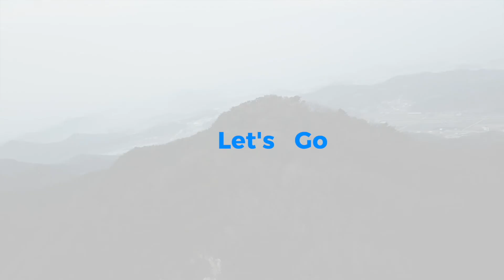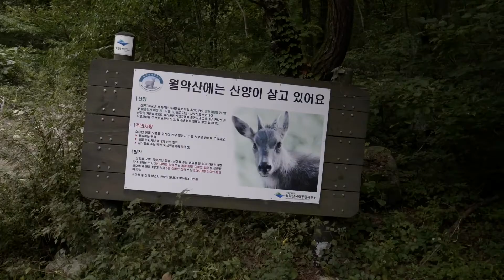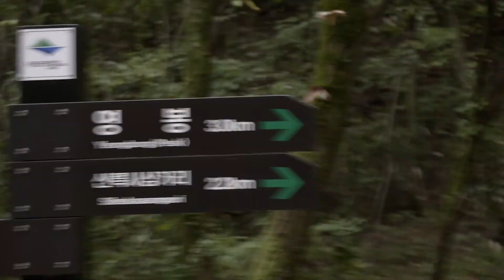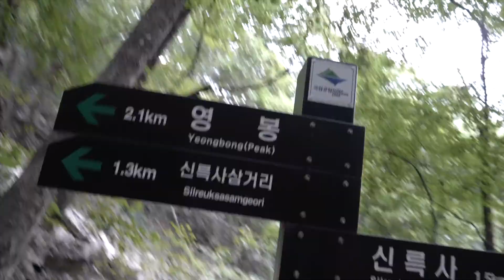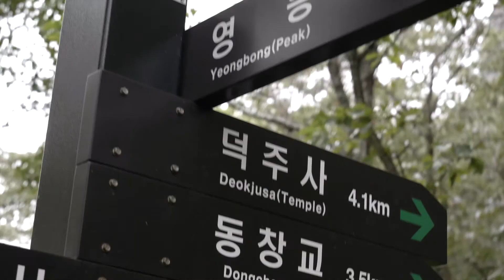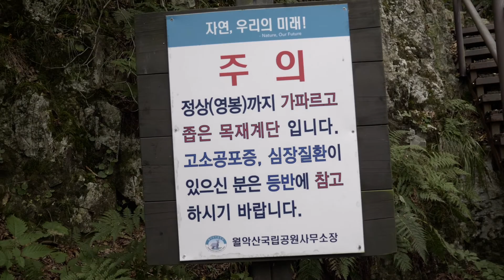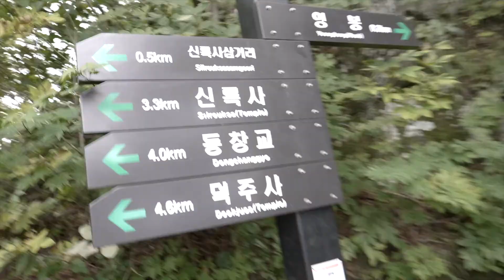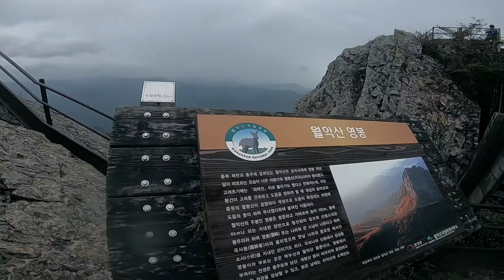월악산 영봉 | 등산 | 혼산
월악산을 9월에 다녀왔습니다.

신륵사 - 영봉 코스